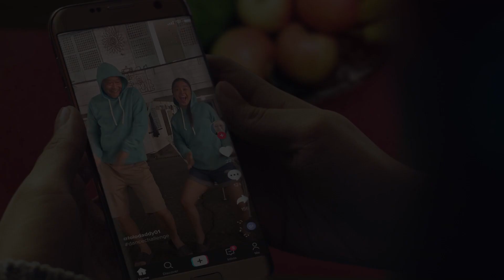Love Lives On TikTok | Christmas 2020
It's a different kind of Christmas, but LoveLivesOnTikTok. ❤️

Share your beloved Christmas moments with us.